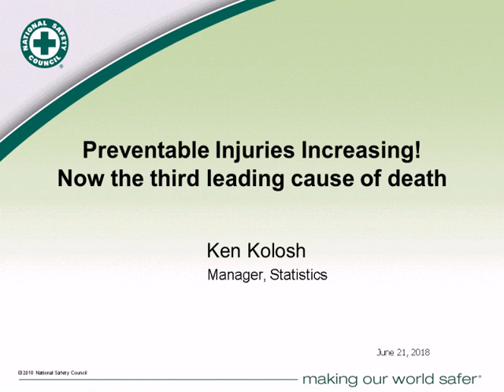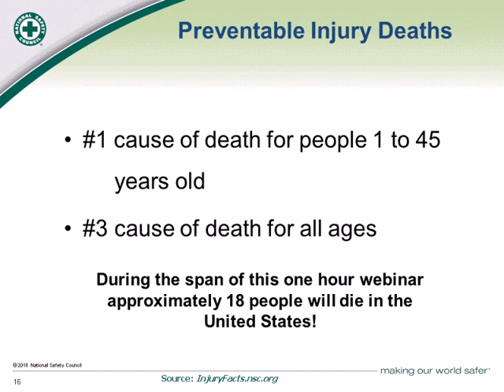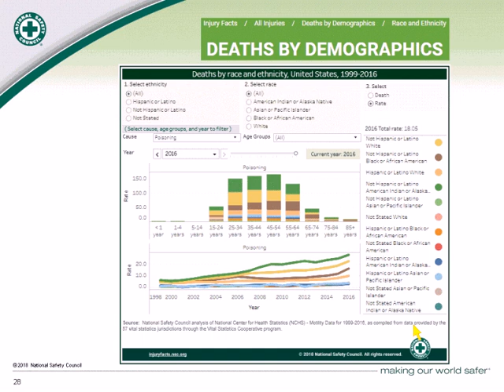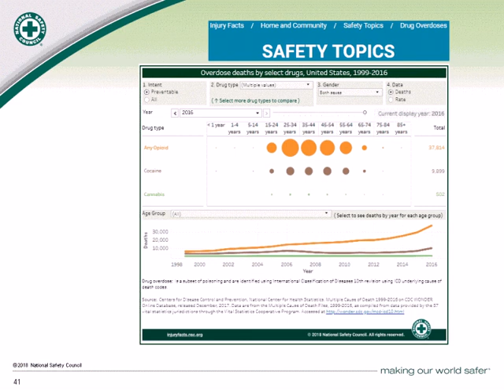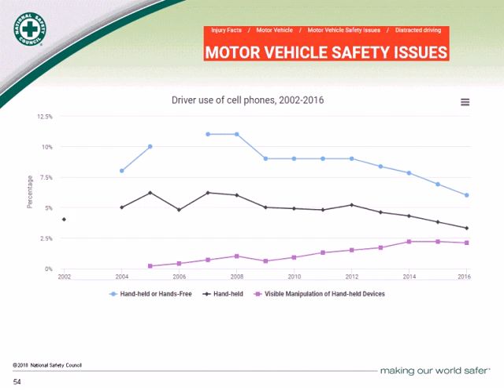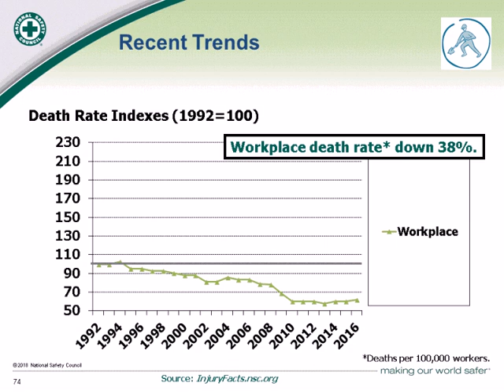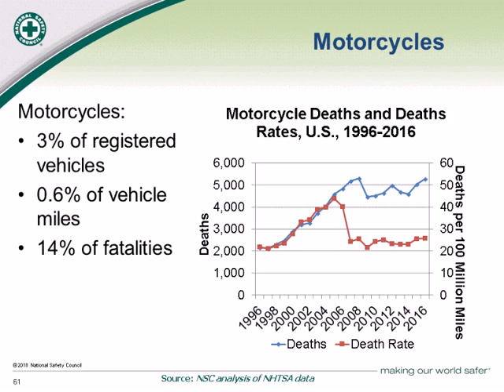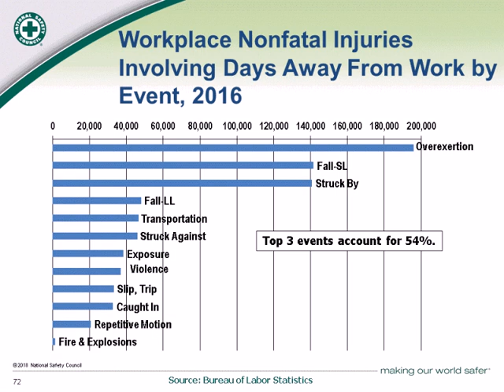National Safety Month Webinar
Preventable injuries are increasing and are now the third leading cause of death. Watch: Why Preventable Deaths Are on the Rise.